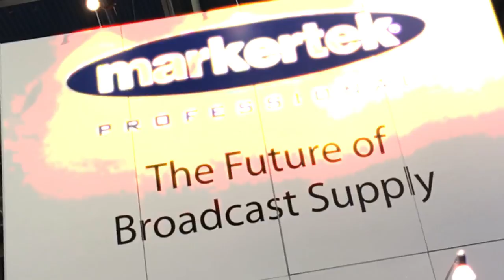Canon XA30 & XF305 High Definition Camcorders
For refined and compact performance that's made for everything from movie and television production to event recordings, Canon's XA30 Professional Camcorder is a solid and affordable choice. Whether producing films, recording weddings and more, the XA30 offers an impressive combination of portability, image quality and reliable operation. It features a Genuine Canon 20x High Definition Optical Zoom lens, a newly designed HD CMOS Pro Image Sensor with improved low-light performance and new Wide DR Gamma and Highlight Priority modes that help capture an extended, seamless range of colors and tones virtually consistent with how they're seen by the naked eye. A new interval recording option expands the XA30's abilities for creative animation and motion effect Full HD video capture with fast motion of up to 1200x the original speed. From movie productions to events to company presentations and more, the XA30 delivers outstanding video with portability, high quality and great versatility.

Canon continues to innovate and develop image acquisition products for the most demanding professional. The Canon XF305 Professional Camcorder features 50Mbps MPEG-2 4:2:2 recording to Compact Flash (CF) cards for unsurpassed image quality and efficient, robust workflow at an affordable price. It is ideally suited to match the requirements of electronic newsgathering (ENG) crews, independent filmmakers, documentary producers, event videographers and military agencies.

Utilizing file-based MPEG-2 compression with an MXF File Wrapper ensures the widest compatibility with existing industry infrastructure, metadata and non-linear editing (NLE) systems. And 4:2:2 color sampling provides ultra-fine transitions in tone and color for maintaining the highest quality image for use in advanced post production.

A newly developed Genuine Canon 18x HD L-Series lens along with three Canon native 1920 x 1080 CMOS Image Sensors delivers pristine image quality.

Incorporating industry-standard HD-SDI output, genlock input and SMPTE time code input/output terminals makes the Canon XF305 perfectly matched for live application and multi-camera shooting.

The XF305 also offers multiple recording bit rates, resolutions and variable frame rates to expand your creative flexibility, and allow you to work in virtually any production environment. And complete customization over the image, display and operation makes the XF305 a camcorder that can be tailored to fit your individual needs.